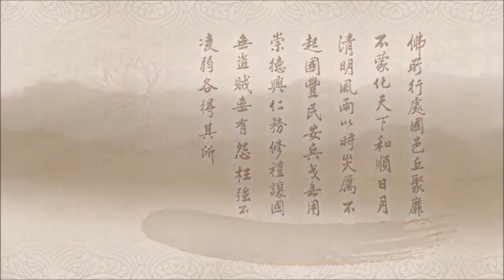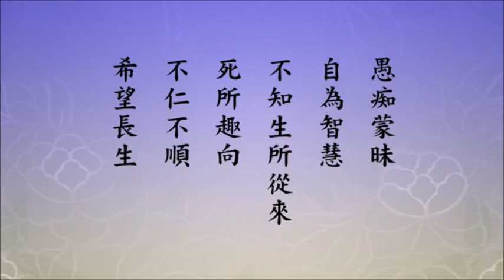淨空老法師:持戒念佛（第四十八集） {情義俱無*鏈接文稿覩版}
—開示--節錄..（節錄自淨土大經科註{檔名：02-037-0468集}）
~日期：2012/8/14，（共七十三集）地點講於:香港佛陀教育協會

"持戒念佛（第四十八集）"-情義俱無
{以下*有文字稿~細讀先覩版鏈接網}：~